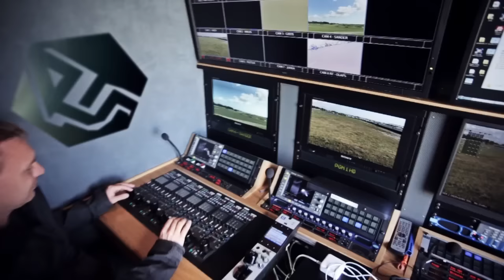EST 1 RACING @ auto24ring 28-29.08.2015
kaamera/montaaž - Rain Aunapu